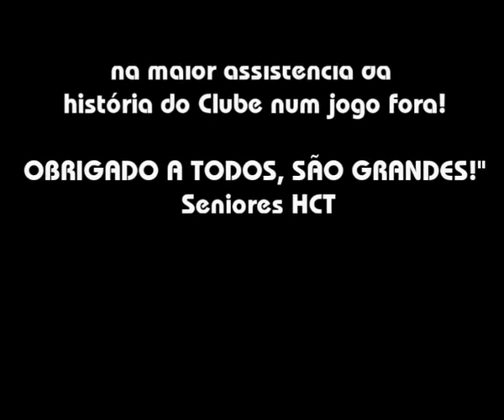Hóquei Clube de Turquel :: Excursão com 250 adeptos!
31 de Janeiro de 2009 -

O HCT fez história com três autocarros e dezenas de viaturas particulares na maior deslocação em massa da vida do clube num jogo fora, para assistir ao jogo do HC Turquel contra o AD Sanjoanense

Nota: Agora, apenas os primeiros 4 minutos do video têm música.Devido aos direitos de autor de uma das musicas usadas no video, o video foi bloqueado, pelo que me vi obrigado a escolher uma das musicas disponiveis do youtube.